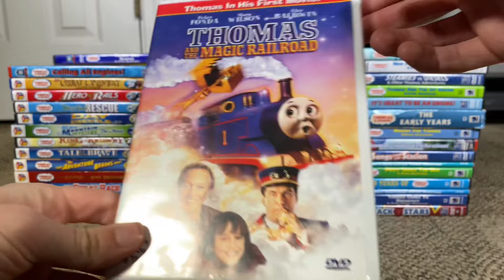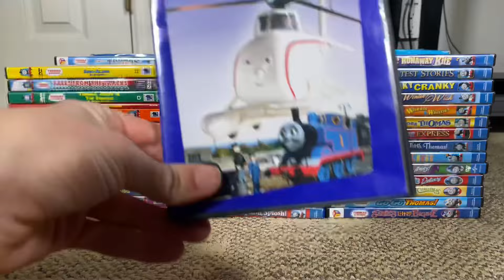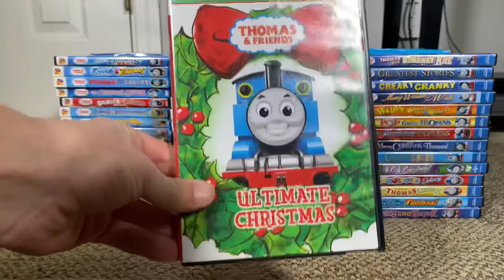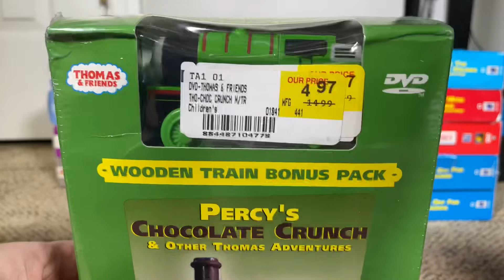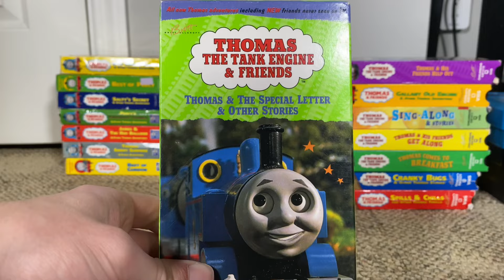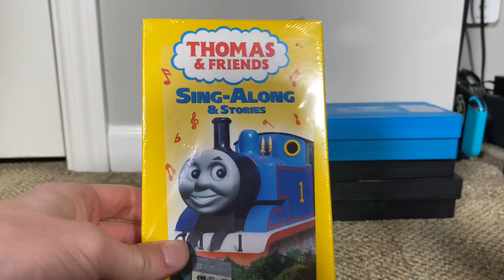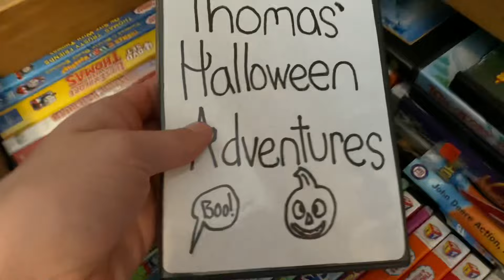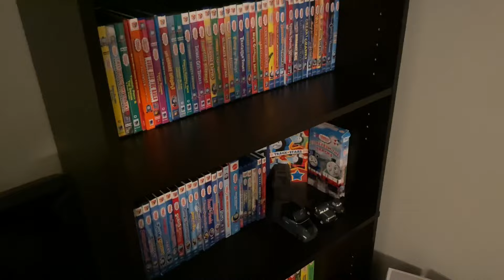Thomas DVD and VHS Collection (Christmas 2021) | Thomas At Home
Merry Christmas, everyone! To celebrate the holiday, I have decided to treat you all with a collection video! Enjoy!

I’ll see you all in the new year with (hopefully) some new content!